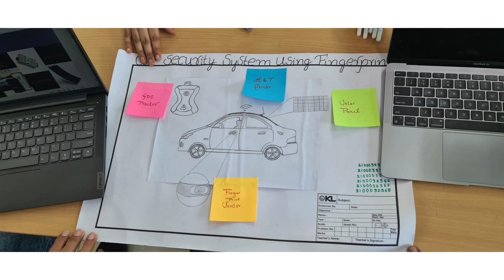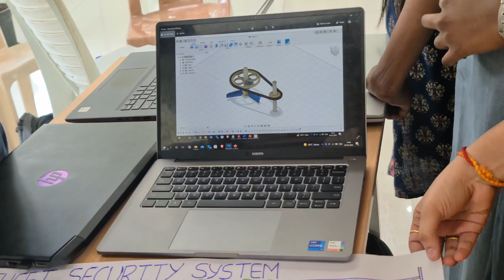DTI Models glimpses Drone Raja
Design Thinking and Innovation